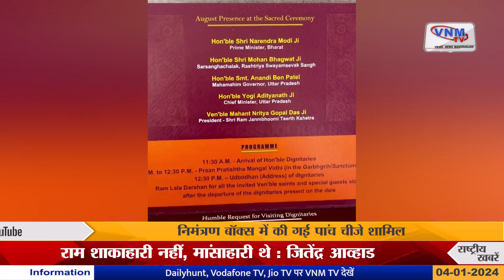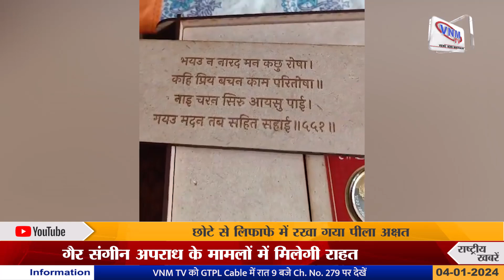2000 विशिष्ट अतिथियों को भेजो गया निमंत्रण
2000 विशिष्ट अतिथियों को भेजो गया निमंत्रण

 श्री राम जन्मभूमि तीर्थ क्षेत्र ट्रस्ट देशभर में विशिष्ट अतिथियों को आमंत्रित कर रहा है इसके लिए विशेष प्रकार का निमंत्रण पत्र तैयार किया गया है।

अयोध्या में बन रहे राम मंदिर में 22 जनवरी को दोपहर 12:30 बजे रामलला की प्राण प्रतिष्ठा होगी। श्रीरामजन्मभूमि तीर्थ क्षेत्र ट्रस्ट देशभर से विशिष्ट अतिथियों को आमंत्रित कर रहा है। इसके लिए विशेष प्रकार का निमंत्रण पत्र तैयार किया गया। ये निमंत्रण पत्र देश के 2000 विशिष्ट अतिथियों को भेजा गया है।
 कार्ड के पन्ने पर प्रभु राम के बाल स्वरूप की तस्वीर है और अंत में श्रीराम मंदिर की यात्रा का सारांश दिया गया है।

निमंत्रण पत्र को बेहद पेशेवर तरीके से डिजाइन किया गया है। इसमें धार्मिक अनुष्ठानों का ब्योरा तो है ही, हर अतिथि का QR कोड भी तय है। आने के समय, गाड़ी के लिए तय पार्किंग की जगह और प्राण प्रतिष्ठा की अवधि शामिल है।

इसके कवर पर लिखा है- अनादिक निमंत्रण, श्रीराम धाम अयोध्या। इस निमंत्रण पत्र के बॉक्स में 5 चीजें भेंटस्वरूप रखी गई हैं।